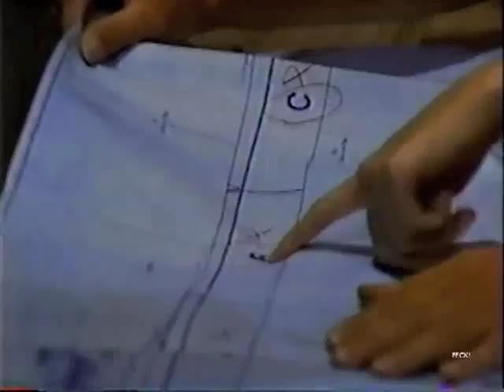Katherine & Robert Part 249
August 1989: "Does this sea sickness patch have anything to do with the outfit you're wearing?"